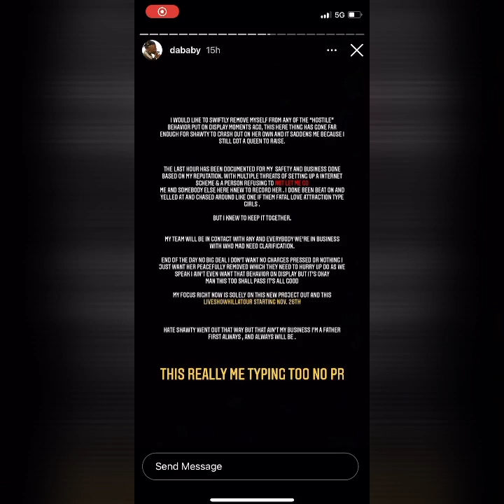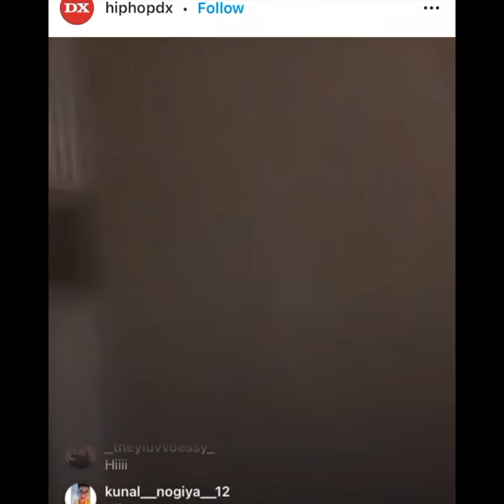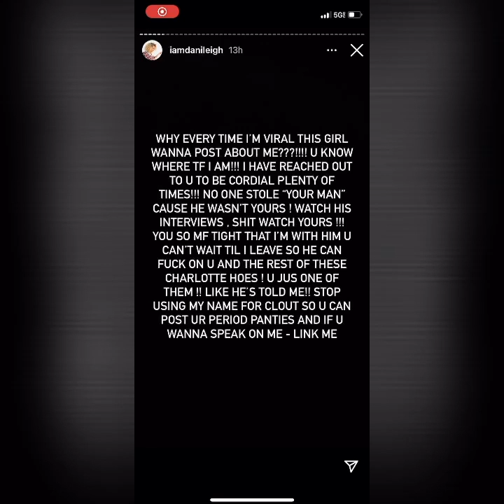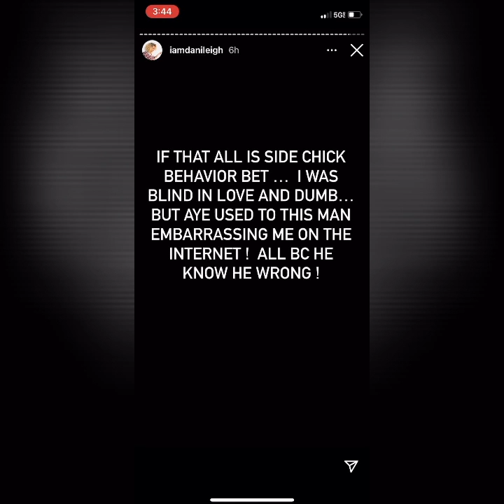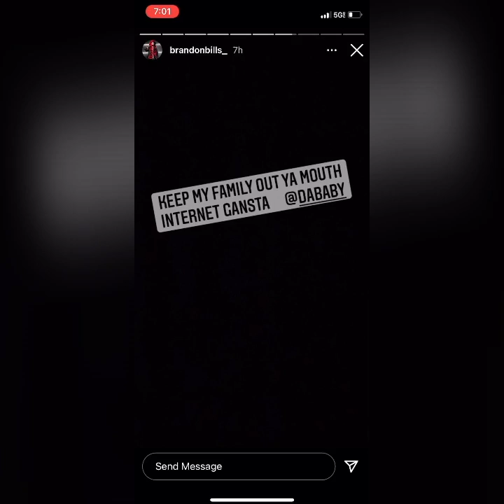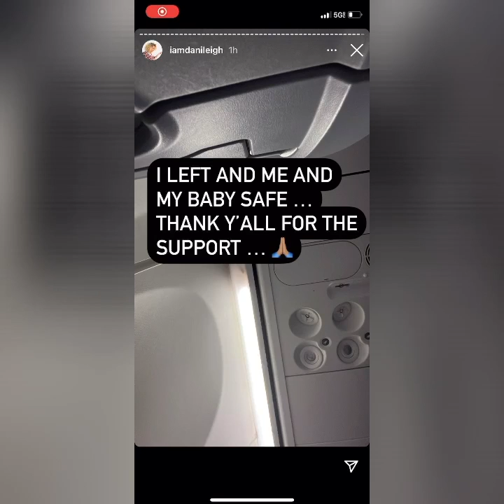Da Baby Calls Cops on Baby Mama Dani on Live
Da Baby goes on live degrades Dani and then calls the cops on her to remove her from their mutual residence. Dani family is now involved.